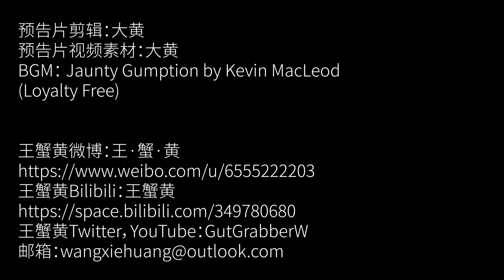Trailer of the End of The Year Show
2018 is coming to an end. So we are going to have a program that will summarize the whole year on games, digital products and so much more. The show will be posted on Chinese video platforms instead of YouTube, cuz our translator will not translate a video of 3 hrs long (oh, maybe even longer)...